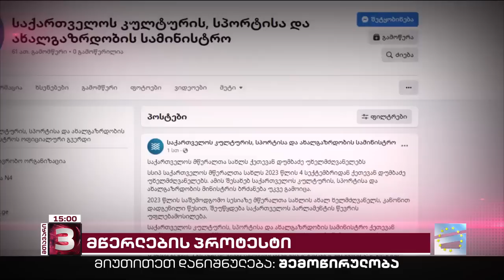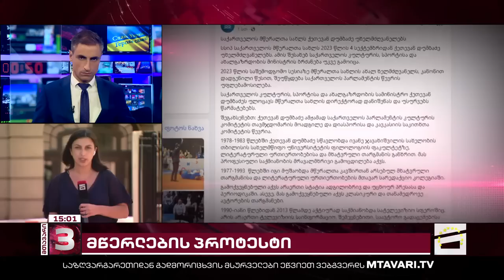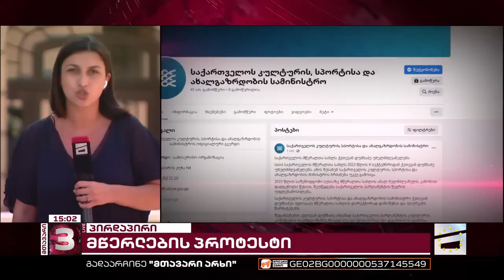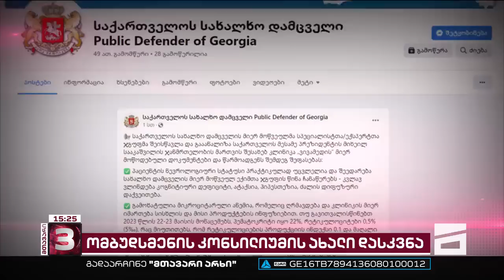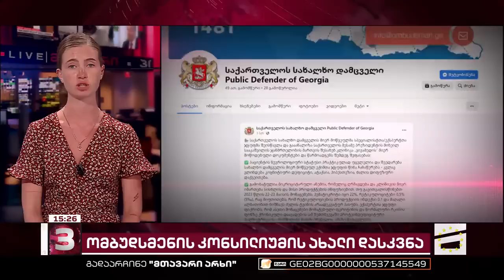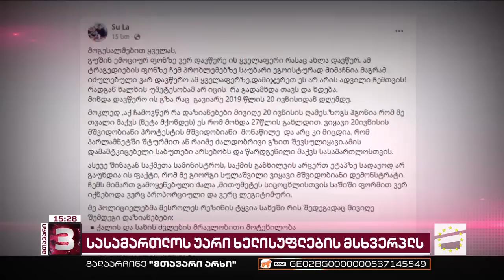მთავარი 3 საათზე - 10.08.2023